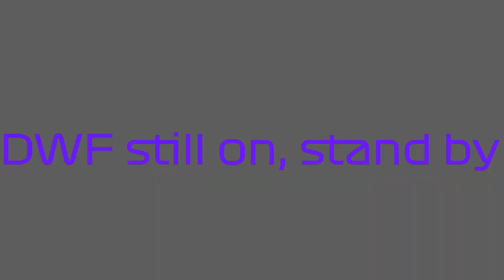DWF-A II #18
This series have OCs made by KT